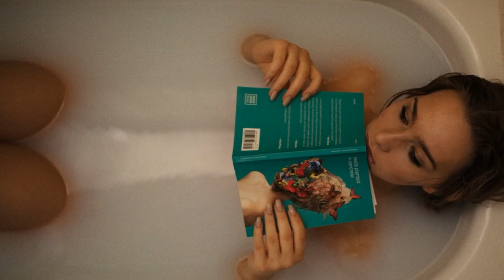♪♪ Classical Music for Relaxing In Your Bath ♪♪ String Quartet no 23 in F